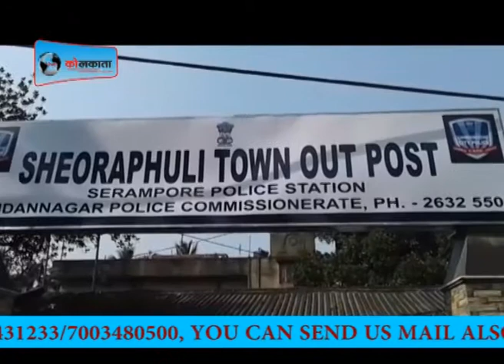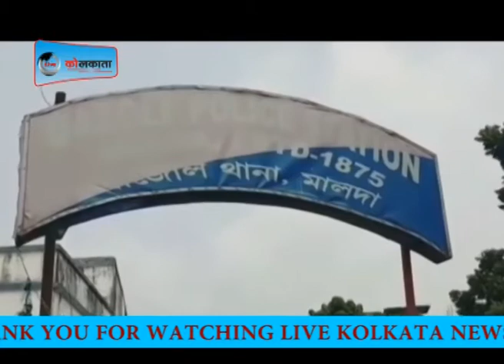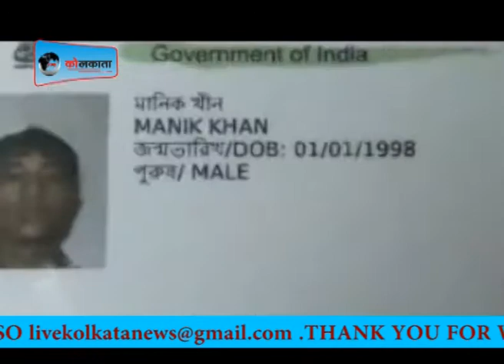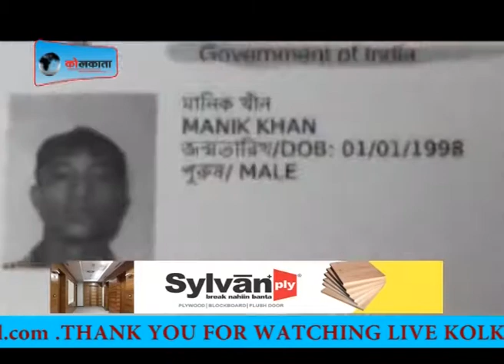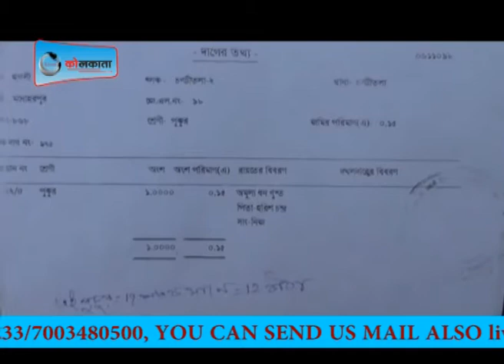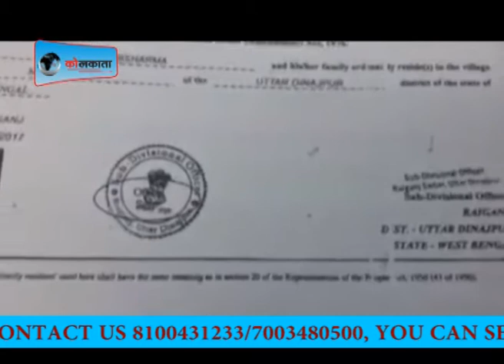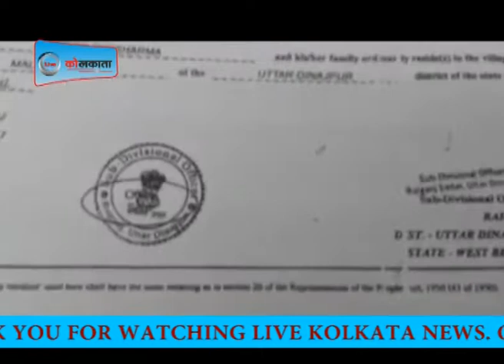LIVE KOLKATA NEWS 16-12-2017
लाइव कोलकाता हिंदी न्यूज़ चैनल है ।

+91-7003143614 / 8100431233